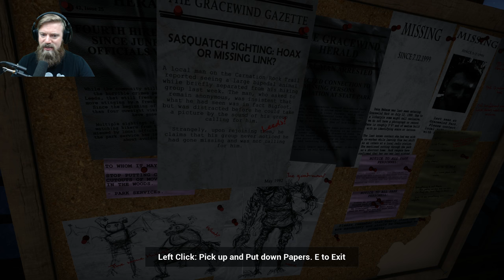MONSTERS IN THE FOREST! | Let's Play: Do You Copy?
Awesome short story game where you have to help someone who is lost in a forest... with MONSTERS